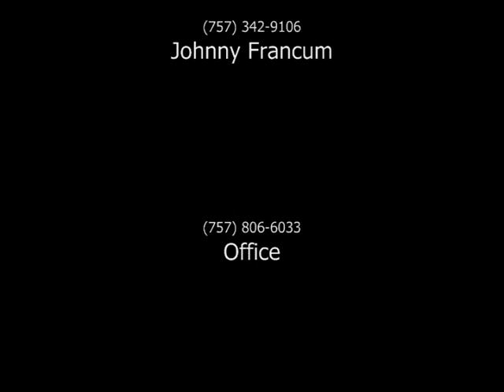Home for Sale ~ Yorktown VA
Lakefront living in this 4 bedrooms, 2.5 bath traditional home offering over 2500 sq ft, newly updated kitchen w/ Silestone countertops, huge master suite w/ jetted tub/separate shower and two walk in closets, new windows and roof in 07.  Exterior features 2 car garage, screened porch and deck w/ hot tub.

This property is listed with RE/MAX Peninsula Newport News VA 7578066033